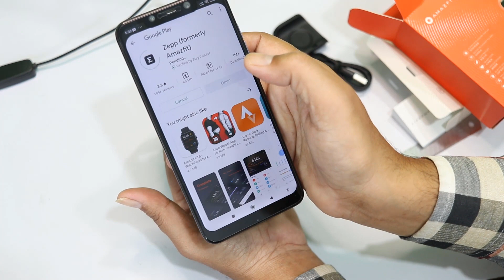Amazfit Bip S My New Smart Watch | Unboxing | First Review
Friends yo video ma maile maile halchalai purchase gareko Amazfit Bip S smart watch ko unboxing & review gareko xu yesko barema bujna ko lagi video pura hernuhola.
Thanks
Link to buy amazfit bip s: